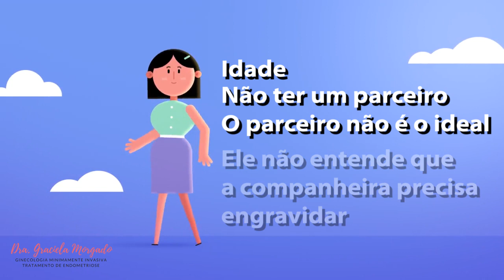Adiamento da maternidade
Olá meninas, tudo bem? As mulheres, cada vez mais, estão adianto a maternidade e os fatores são bem variados, como a idade e o parceiro. Para essas mulheres a medicina reprodutiva tem uma indicação importante. Confira no vídeo!